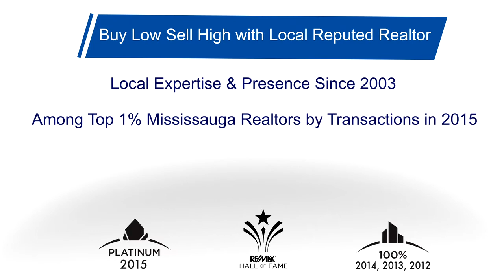One Bedroom + Den Condo for Sale at The Capital Condos - 4080 Living Arts Drive, Mississauga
One Bedroom + Den Condo at The Capital Condos at Square One for Sale

4080 Living Arts Drive, Mississauga, ON - L5B 4N3

A gorgeous 1 Bedroom plus den, 1 Washroom condo suite with balcony at the popular Capital South Tower by Daniels. Comes with 1 parking and 1 locker.

You will be living close to the Child Care Centre, Celebration Square, YMCA, Civic Centre, Library & Kindergarten, Square One Shopping Mall, Sheridan College, and much more.

Enjoy sunny south facing views. Den can be used as a separate room/ home office/ guest suite. Suite features granite counter, beautiful maple hardwood floor throughout.

The Capital condos are among top, reputed buildings in Square One, Mississauga. They are very popular with all age groups. The convenience of Rabba, walk-in clinic, pharmacy, salon, Second Cup coffee etc. on the ground floor make condos at Livings Arts Drive very popular.

To Buy this condo or to list your Square One condo, call the listing broker:

Amit Kalia, Broker, REALTOR®,
100 City Centre Dr, Unit 1-702
Mississauga, ON L5B 2CP

*Not intended to solicit buyers or sellers under a contract with another Brokerage.